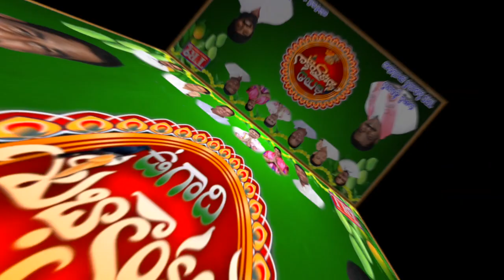జవహర్ నగర్ మున్సిల్ ప్రజలకు ఉగాది పండుగ శుభాకాంక్షలు||కుతాడి శ్రీకాంత్